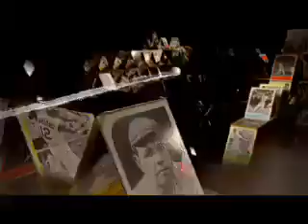Motion Graphics : Kyle Cooper Demo Reel